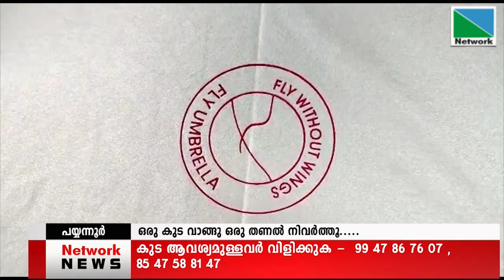10 MAY 2022 NEWS